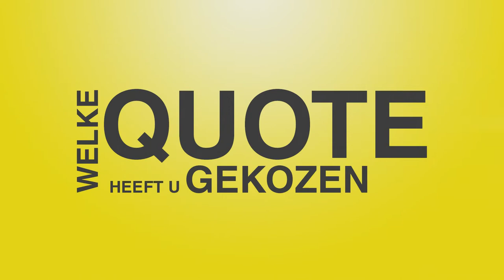100 kandidaten: Tom Ongena